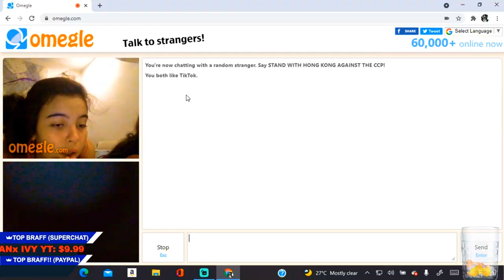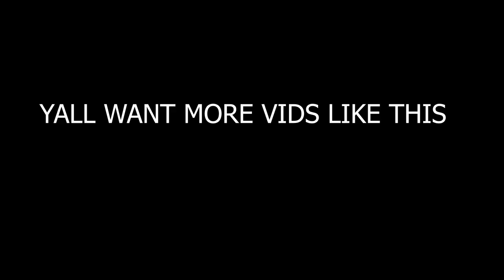Bz GAMING Caught eating buff & @GAMEKAGE SHOWED AN OFF GUARD PICTURE !!🤣🤣🤣🤣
🏆 Lenovo Laptop Specs 🎮
CORE I3 PROCESSOR *10th Gen *
8GB (RAM)
HAVIT GAMING MOUSE & KEYBOARD

SAMSUNGA3,A5,A6,A7,J2,J5,J7,S5,S6,S7,S9,A10,A20,A30,A50,A70/// FREEFIR

Tags (ignore)
BLACK444
WHITE44
nobru entrevista,
é nobru,
e nobruh,
nobru funk,
nobru ff,
nobru falando nobru papelão,
nobru falando,
ff nobru,
nobru gta,
nobru gado,
nobru g,
nobru hack,
nobru highlights,
nobru hud,
nobru historia,
nobru humilde,
nobru hack top global,
nobru hoje,
nobru hackeado ao vivo,
nobruh,
nobru id,
nobru iphone,
nobru imitador,
nobru imitando velho,
nobru incubadora,
nobru irma,
íd do nobru,
nobru jogando,
dj nobru,
dj nobru da sul,
dj nobruh,
nobru kondzilla,
nobru kalahari,
nobru kita,
nobru kof,
nobru kelly,
nobru kills,
nobru loud,
nobru live agora,
nobru lomotif,
nobru lixo,
nobru musica,
nobru morreu,
nobru meme,
nobru mvp,
nobru mitando,
nobru melhor do mundo,
nobru no gta,
nobru namora com quem,
nobru no matheus mazzafera,
nobru nobru,
nobru na globo,
nobru no ppp,
nobru na festa da loud,
nobru no mundial,
ain nobru apelao,
nobru oficial,
nobru ouvindo funk,
nobru online,
nobru oh juliana,
nobru oi,
nobru o famoso 3 capa,
nobru ontem,
nobru ppp,
nobru papelão,
nobru pai,
nobru premiação,
nobru parodia,
nobru yoda,
nobru ygorx,
nobru ygorx thurzin,
nobru ytpbr,
nobru yelo,
nobru vs white444 1vs1,
white 444 vs nobru